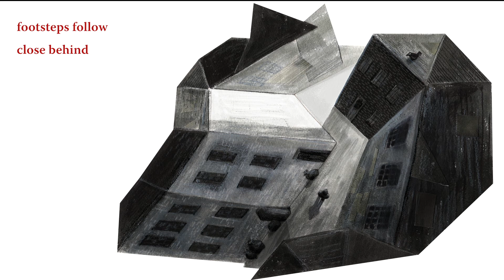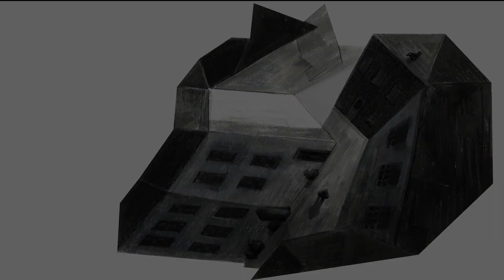A poem about stigma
Poem #5 from A Shropshire Grad - a video series documenting my time growing up poor in the rural, English county of Shropshire, illustrated by Saffron Russell.